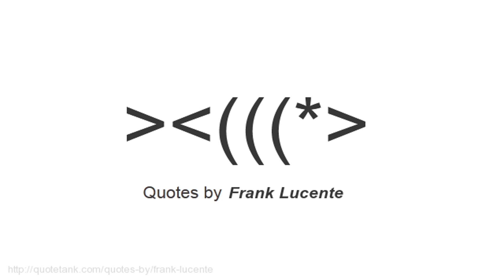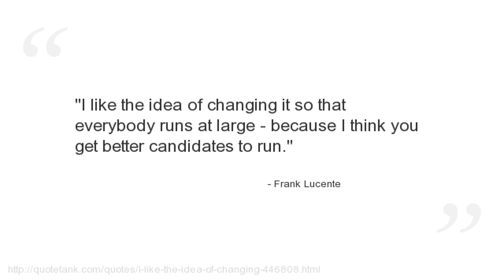Frank Lucente Quotes